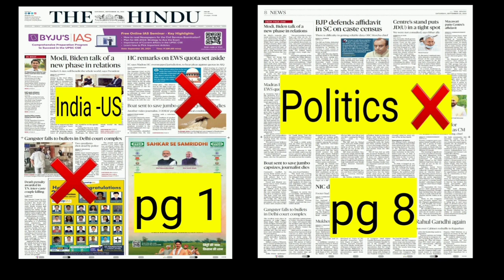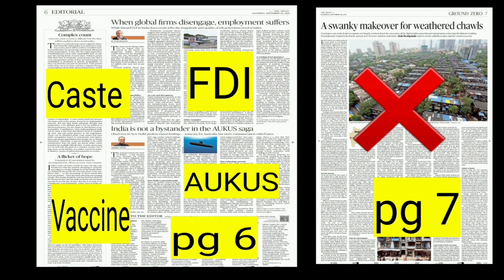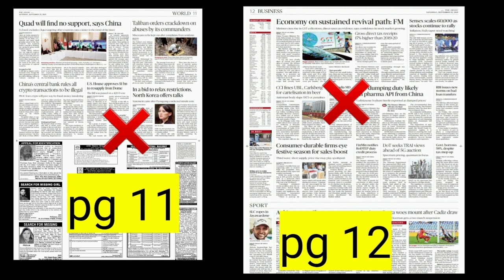Sept 25 | preview